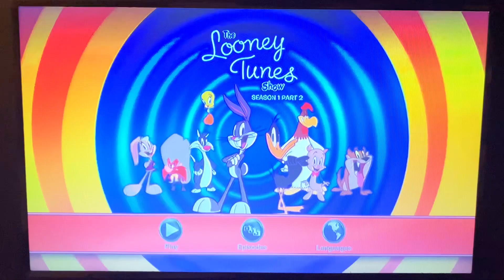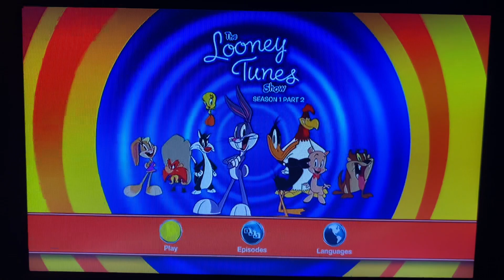Opening to The Looney Tunes Show There Goes The Neighborhood 2014 DVD (Disc 2)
I got this DVD yesterday as a gift from my grandparents.